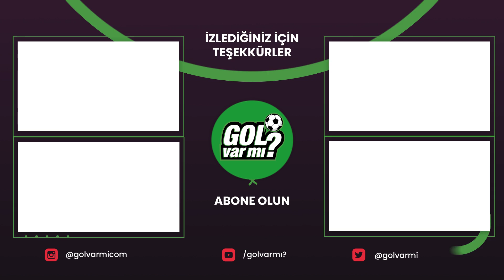Boston Celtics'in buradan dönmesi çok zor, Denver Nuggets'ın şampiyonluk şansı çok yüksek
Hava Atışı'nın NBA bölümünde Mete Aktaş ve Özgür Menemencioğlu Miami Heat - Boston Celtics yarı finalini ve ilk finalist Denver Nuggets'ın performansını değerlendirdiler.
Sizce Boston Celtics seriyi çevirebilecek mi?

00:20 İlk finalist: Denver Nuggets
11:20 Lebron James basketbolu bırakacak mı?
13:44 Denver Nuggets kadrosunun oluşumu
16:55 Carmelo Anthony basketbolu bıraktı
21:41 Miami Heat - Boston Celtics serisi
29:01 Kapanış